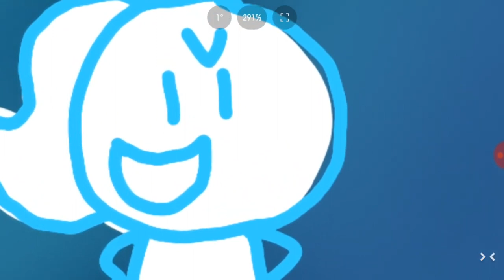THE THE MOLE OF RANDOM